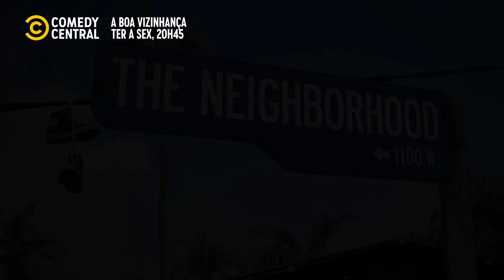Não recebeu NADA em troca | A Boa Vizinhança no Comedy Central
Vizinho novo é assim mesmo: faz de tudo pra ser bem recebido e acaba decepcionado 👀 Fica calmo, Dave, vai dar tudo certo! ABoaVizinhança 🏡

📺  A Boa Vizinhança | Terça a Sexta, às 20h45

╔ 𝐏𝐚𝐫𝐚𝐦𝐨𝐮𝐧𝐭+ ╗
╚ 𝐏𝐚𝐫𝐚𝐦𝐨𝐮𝐧𝐭+ ╝